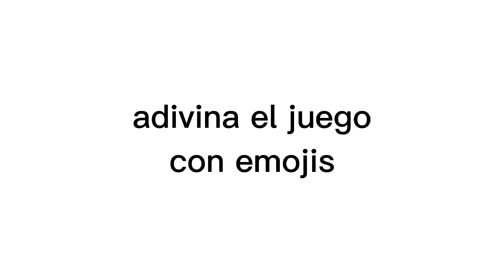adivina el juego con emojis